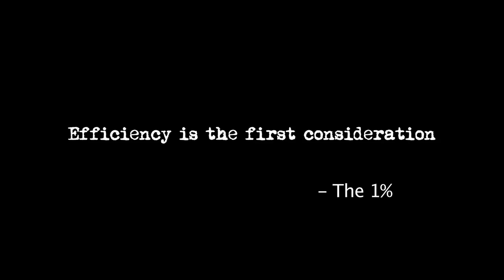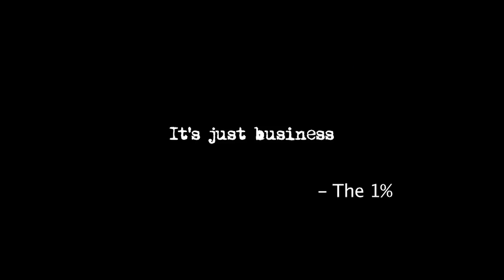Adding Machine Trailer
Schmidt & Loewith's masterful adaptation of Elmer Rice's classic, expressionist play, The Adding Machine, was celebrated by critics and audiences as "improbably brilliant" and radiating "the unmistakable heat, the entrancing light, of aesthetic inspiration".  Nominated for six 2008 Lortel awards (and winning four, including Outstanding Musical), Adding Machine remains faithful to the disturbing and mordantly satiric original while infusing it with a score that is richly textured, historically eclectic, and emotionally haunting.  A Rochester premiere!